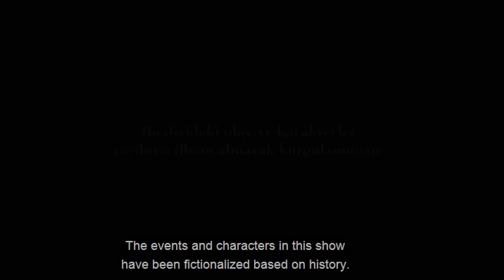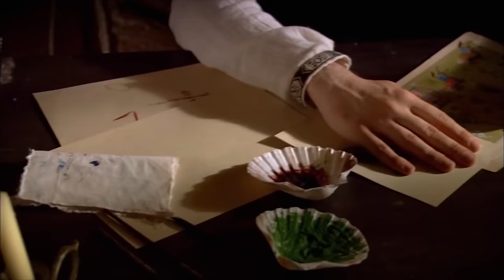Magnificent Century Episode 24 | English Subtitle (4K)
İbrahim catches the letter Leo has sent to Hürrem on Nigar. How will İbrahim punish Hürrem and Leo when he learns Hürrem's biggest secret? Will Suleiman learn Leo was Hürrem's lover in her past life?
Nigar gets stuck in a difficult situation that she can't figure out when İbrahim catches the letter on her. Nigar can't explain it to Hürrem because of she is afraid of İbrahim. She gives Leo's letter to İbrahim as İbrahim wants her so. Will Hürrem meet with her ex-lover after she reads the letter?
Hürrem does everything to prevent Hürrem to meet with Leo. Hürrem doesn't know that İbrahim knows about them and goes out of her suit to the garden. Nigar can't stop Hürrem and gets worried that she will meet with Leo.
Leo comes to meeting point and waits for Hürrem. İbrahim hides in a quiet corner and watches Leo to be able to bust them meeting.
Nigar waits anxiouly in odalisque hallway for the things will happen.